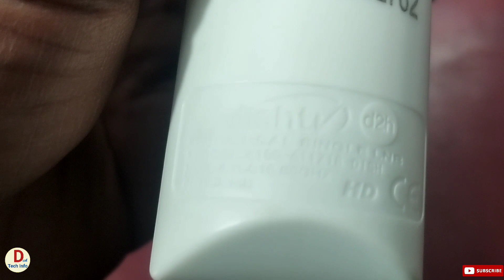Free dish LNB frequency setting, FREE DISH LNB SETTING, फ्री डिश एलएनबी फ्रिकवेंसी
Free dish lnb, free dish lnb kaise check Karen, free dish lnb frequency setting 2022, free dish setting 2023,

All dish setting kese kre,dish me aane vali signal ki problam ko kese theek kre,free dish me signal kese set kre,raat me signal chla jata hai kya kre,Free dish lnb frequency setting,free dish ki lnb kaise check kar sakte hain,free dish lnb frequency setting 2023,Free dish lnb problem,Free dish lnb repair,ladies LLB frequency kaise set Karen,DD free dish mein kaun si l n bi lagaen,Original lnb kaun si hoti hai,Tata sky lnb,dish TV lnb,Videocon d2h lnb,Free dish LNB
DD free dish lnb setting kaise karen
Free dish TV channel setting edit lnb frequency
DD free dish new update today lnb setting
Melbourne free dish LNB setting
Dvb free dish LNB setting,
TATA PLAY RECHARGE PLAN,
Tata play mobile number kaise change Karen
Tata play fiber,
Tata play installation
Tata play recharge plan Telugu
Tata please relocation
Tata playing box
Videocon D2H channel list
Videocon D2H signal setting
Videocon channel setting
Dish TV signal problem
Dish TV signal setting kaise karen
Dish TV customer care number

dd free dish new update today, dd free dish new update today frequency,
dd free dish new update today star utsav frequency,
# DD free Dish new update Star Utsav 2022, free Dish mein UK news channel Kaise laen, DD free Dish Mein UK Uttar Pradesh channel Kaise add Karen, DD free Dish Mein naye channel add karne ka Sahi Tarika is video mein dikhaya gaya hai, kya DD free Dish mein ped channel add kar sakte hain? DD free Dish mein ped channel kab aaenge,